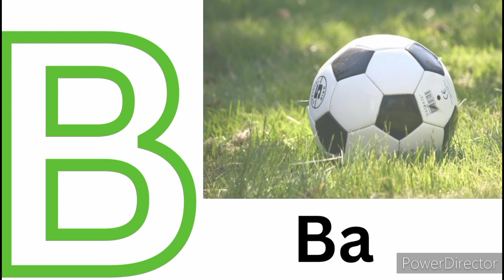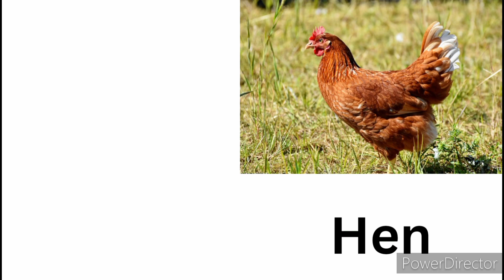A For Apple/B For Ball/C For cat/Alphabet kids class /Alphabet for kids#kidslearning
Today This video only for kids...

anar wala hathi raja khan chale imli pdf varnmala

abcd z tak apple a for apple varnmala z आ से अनार आ से आम

a se anar aa se imli a se anar wala

abcd song for baby a से अनार आ से आम